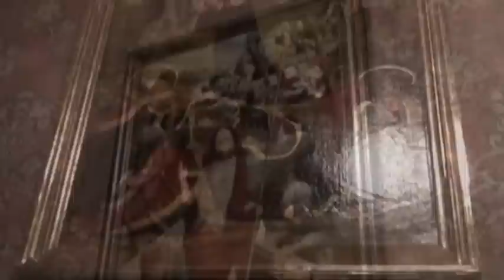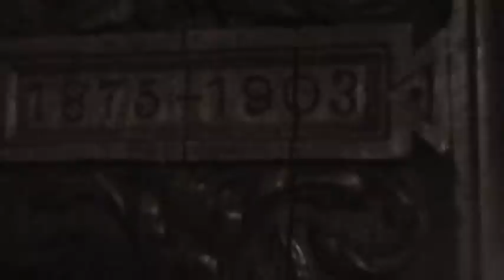Gołuchów. Cz. I. Zamek i jego wnętrza. Goluchow Castle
Gołuchów leżący w Wielkopolsce na trasie Kalisz - Pleszew jest jedną z najpiękniejszych rezydencji magnackich nie tylko Wielkopolski, ale całego kraju. Otacza go park krajobrazowy na 162 hektarach Jego właścicielka, Izabela Działyńska z Czartoryskich zgromadziła wiele dzieł sztuki. W wyposażeniu i urządzeniu wnętrz zamkowych Izabella akcentowała związki Gołuchowa z rodem Leszczyńskich (pierwotnych włascicieli zamku) poprzez umieszczanie Wieniawy (herbu Leszczyńskich), często z koroną, w wielu widocznych miejscach, m.in. nad kominkami.
Swoją kolekcję dzieł sztuki, przeznaczyła na ogólnodostępne muzeum, sama zaś zamieszkała w pobliskiej oficynie (dawnej gorzelni), tzw. pałacu Czartoryskich
Film składa się z dwóch części. Część pierwsza to zamek i jego wnętrza , część druga to park i oficyny.
Located in a picturesque park on the River Trzemna, the Gołuchów Castle attracts visitors by its exquisite Renaissance architecture and charming interiors. The building was erected in the 2nd half of the 16th c. as a property of the Leszczyński family. In the mid-19th c. it became a property of Izabela (daughter of Prince Adam Czartoryski) and Jan Działyński.
The sculpture-studded yard offers a spectacular view of the park. It is good to have a short rest here to enjoy this landscape before visiting the Castle and take a stroll in the park after completing the tour of the building.
The character of the venue owes much to Izabela, who set up an exquisite collection of art works and converted her residence into a museum.
The objects presented in the Gołuchów branch of the National Museum: sculptures, artefacts of ancient cultures, and original red-figure Greek vases are but a fragment of Izabela Czartoryski's extensive collection, regrettably dispersed today.